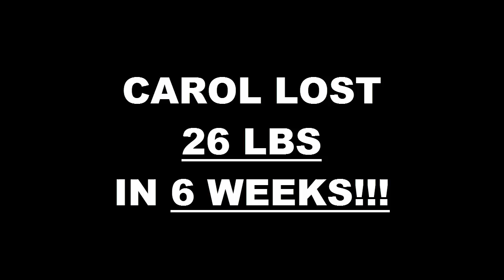Edmond fitness 6 Week Challenge Result - Carol Goodwin